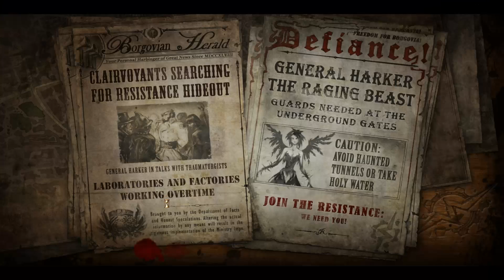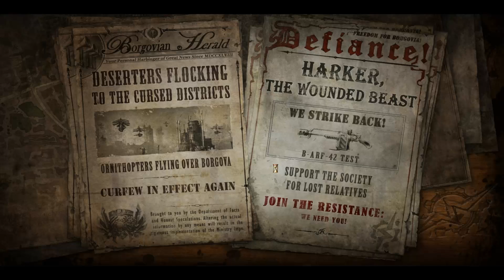Capítulo 24 - Tower defense VI - The incredible adventures of Van Helsing 2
Se que os gustan estos Tower defense tanto como a mí, pero lo bueno se acaba. Disfrutamos de la última prueba de oleadas e intentos de Harker para acceder a la guarida secreta. No os perdáis los próximos episodios para desvelaros el resto de la historia. Un saludo.

- Catsle -